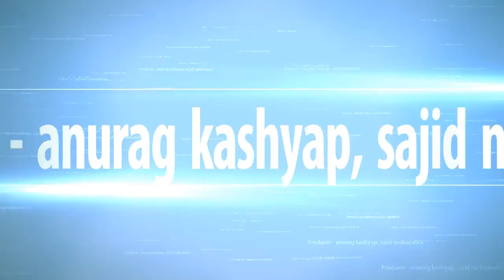Hrithik Roshan Super 30 2019 Movie Box Office Report Hit or Flop | Worldwide Gross Collection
Top 5 best bollywood crime movie
Top 5 best bollywood suspence thriller movie
Tiger shroff action movie
Tiger shroff best movie

bollywood movie box office collection
Super 30 movie hit or flop
bollywood movie
जानिये मुवी हीट हुई या फ्लॉप आप के अपने चैनल south & bollywood TOP पर,
my name is bhoma ram Miral

आपका स्वागत है हमारे यु ट्युब चैनल में
welcome my you tube channal south & bollywood top

Ask for any help my Facebook Page

My entertainment second channel
Bhoma ram rajasthani